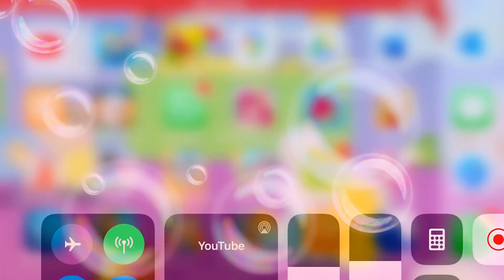November 25, 2020